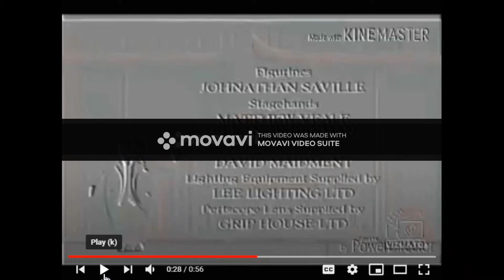YTP Tennis Round 4 Vs Myself